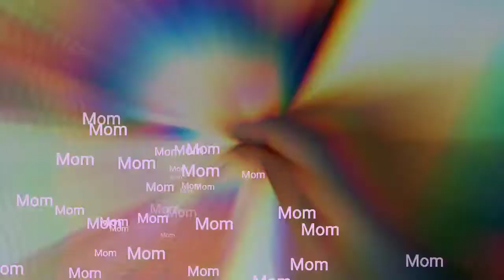Mom softpastel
hello everyone this my friend Simone Alana and Micah her kids she has a wonderful family.